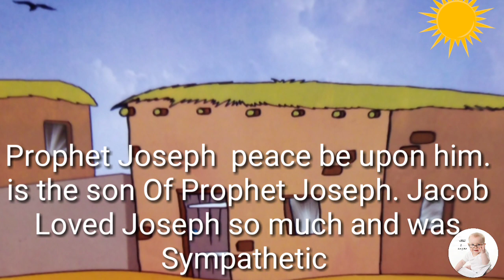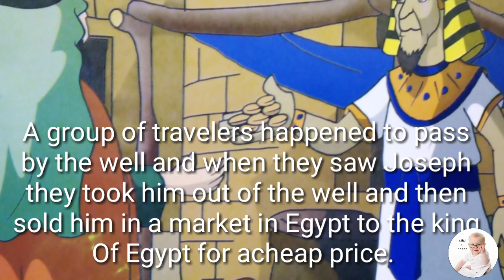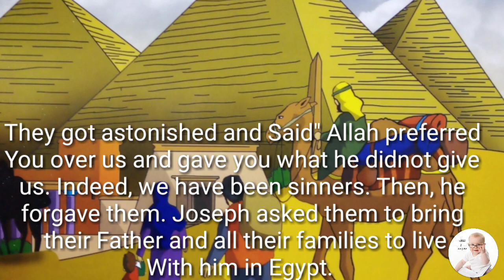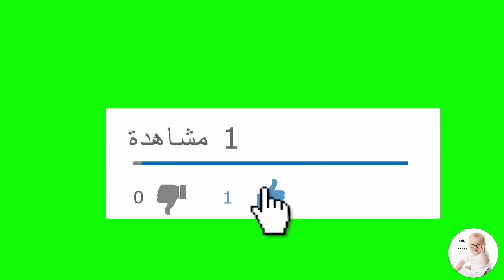قصة سيدنا يوسف عليه السلام مترجمه باللغه الانجليزيه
انتظرونا اول خميس من كل شهر مع اجمل الامنيات بمشاهده سعيده 🌹🌹🌹